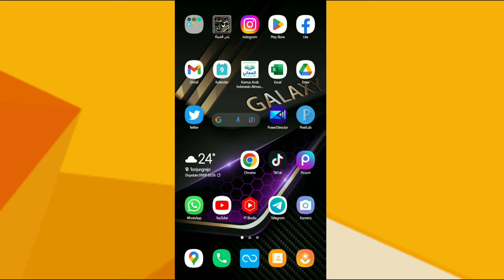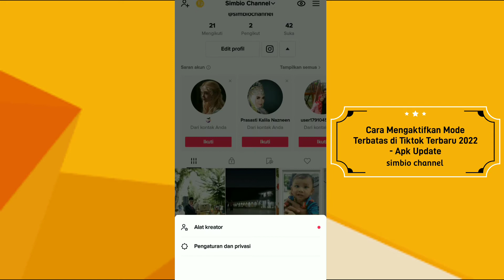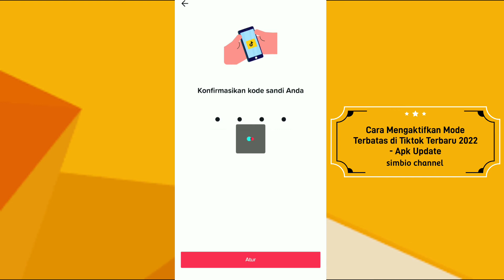Cara Mengaktifkan Mode Terbatas di Tiktok Terbaru - Apk Update 2022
cara mengaktifkan mode terbatas di tiktok terbaru 2022 - update apk tiktok 2022